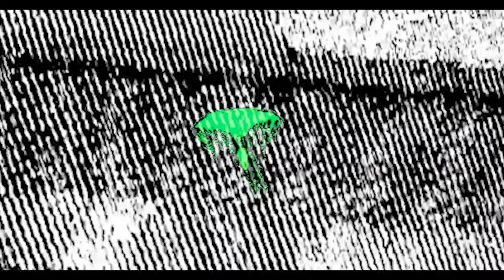Samuel Hunt (Mini Music Video)